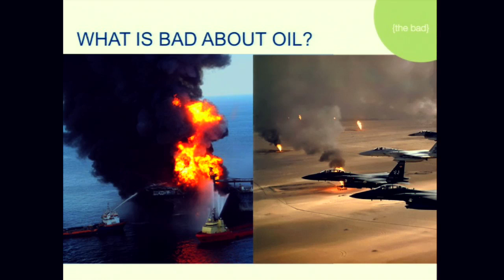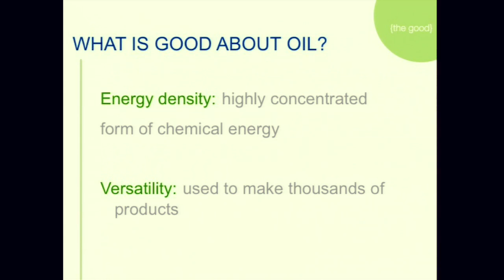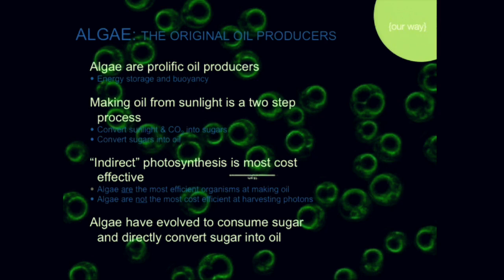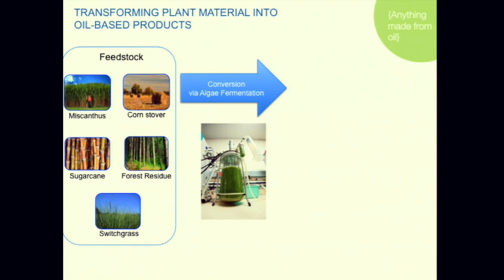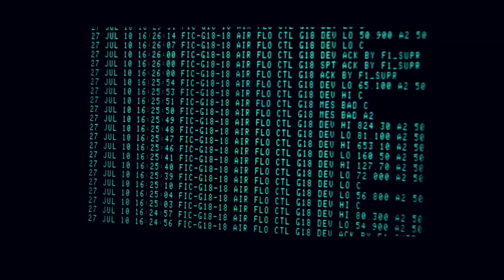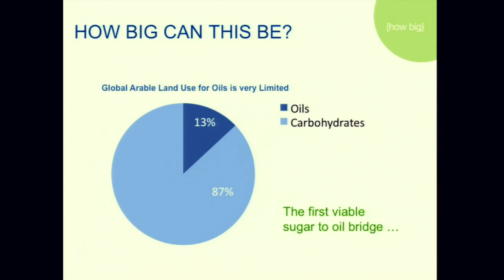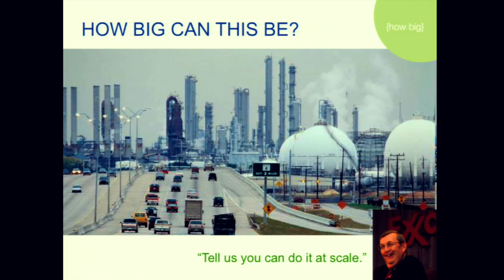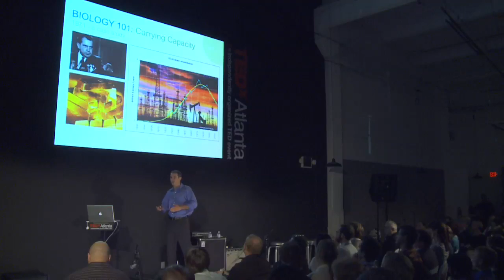TEDxAtlanta - Harrison Dillon - Resolving Food and Oil at Scale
What if you could replace the petroleum molecules that we use in fuel, foods and so many other products with a biotechnology substitute made from algae? Harrison Dillon, co-founder of Solazyme, gives the talk of his life, one day before his company delivered 150,000 gallons of algae-derived Soladiesel® fuel to the U.S. Navy. Thank you to Definition 6 for providing in-kind video editing services for TEDxAtlanta.